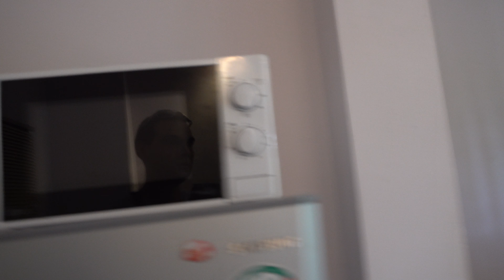Аренда дома №945a на пляже Чонг Мон, Самуи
Описание и бронирование по ссылке

2-спальный дом с кухней, гостиной, террасой за ฿30 000 в месяц при аренде от 3-х месяцев. Цена за сутки ฿2000, коммунальные платежи будут включены в стоимость посуточного проживания. До моря 500 метров.

КОНТАКТЫ
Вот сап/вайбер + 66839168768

СТАТЬЯ: Обзор пляжей Бан Тай, Самронг Бей и Тонгсон Бей на Самуи

С МАЛЫШОМ НА САМУИ
СТАТЬЯ: Детские сады на Самуи